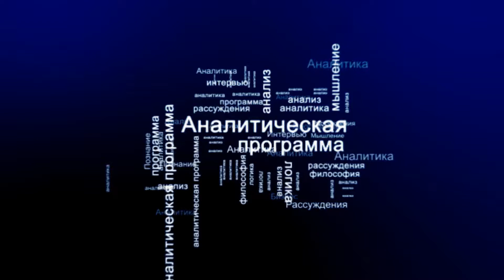СУТЬ ДЕЛА - "Прогноз датского банка на 2018 год"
Датский инвестиционный банк Saxo Bank представил свои полушутливые «шокирующие предсказания» на следующий год.